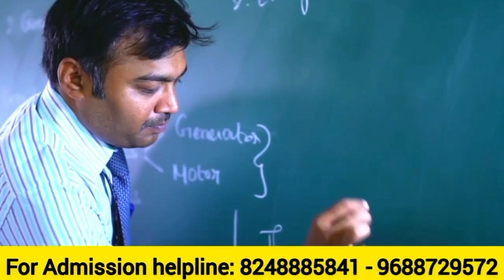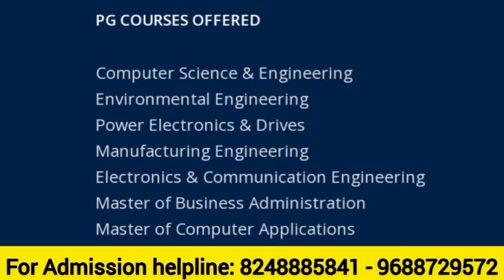M.A.M Group of Institutions details and courses and eligibility